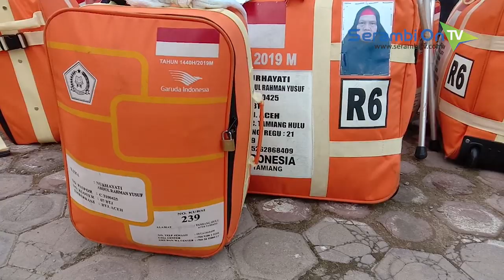Sambut Kepulangan Jamaah Haji, Bupati Aceh Tamiang: Tinggalkan Ghibah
SERAMBITV.COM, KUALASIMPANG - Sebanyak 391 jamaah haji kloter 7 disambut unsur Forkopimda di tribun belakang Kantor Bupati Aceh Tamiang, Selasa (10/9/2019).

Keluarga jamaah yang sudah menunggu sejak siang turut menyambut rombongan.

Dalam kesempatan itu, Bupati Aceh Tamiang, Mursil, menyampaikan harapannya agar seluruh jamaah haji bisa meningkatkan amal ibadah.

Untuk hajjah dia berpesan meninggalkan ghibah atau ngerumpi, sedangkan untuk haji dia ingatkan agar shalat lima waktu di masjid.

Rombongan haji asal Aceh Tamiang tidak seluruhnya pulang disebabkan satu jamaah Mat Budin bin Abdul Latif (99) mengalami sakit.

Jamaah tertua di Aceh itu mengeluh sakit di jantung dan paru-paru, sehingga harus tinggal di Arab Saudi untuk dirawat di RS King Faisal.

Secara keseluruhan jamaah haji Aceh Tamiang berjumlah 393 orang. Diketahui dua orang sudah lebih dulu pulang karena harus mengikuti pelantikan DPRK.

Kepulangan jamaah haji ini sendiri sempat mendapat kendala akibat AC di salah satu bus rusak. Kondisi ini menyebabkan iring-iringan bus terhenti di Samahani, Aceh Besar selama kurang lebih 3,5 jam.